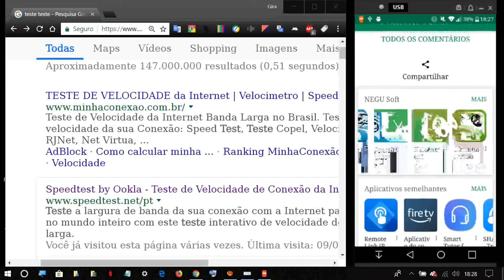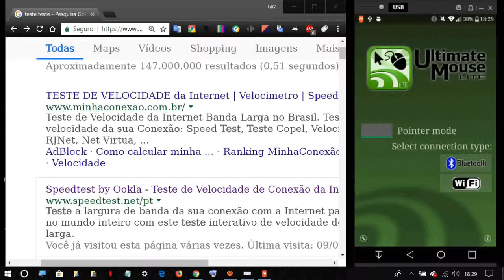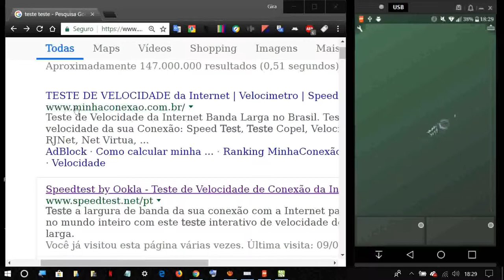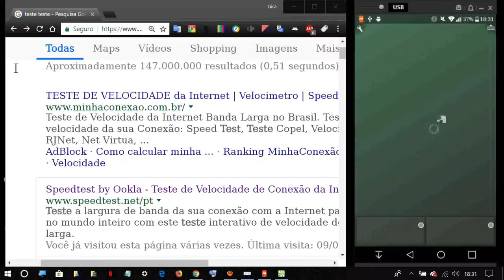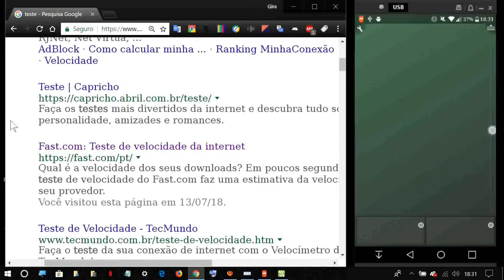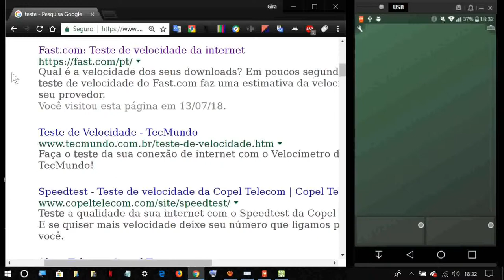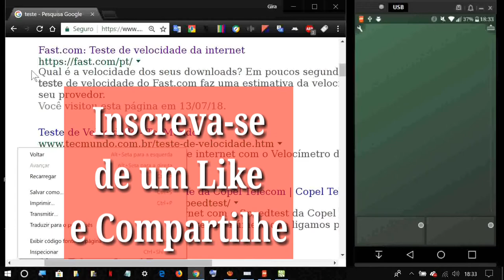O melhor app de mouse (e air mouse) para controlar o pc windows usando o Android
O melhor app (Ultimate mouse) de mouse (e air mouse) para controlar o pc windows usando o Android